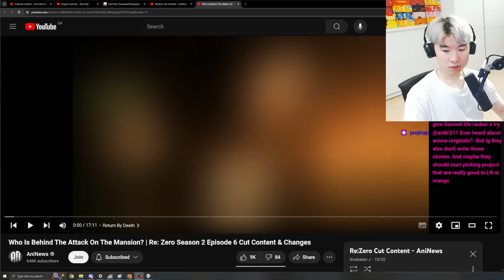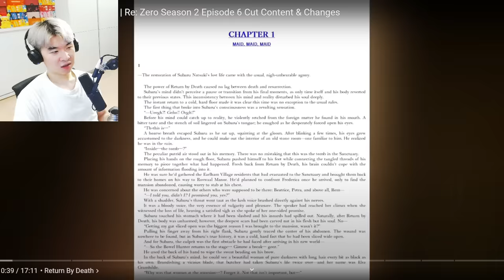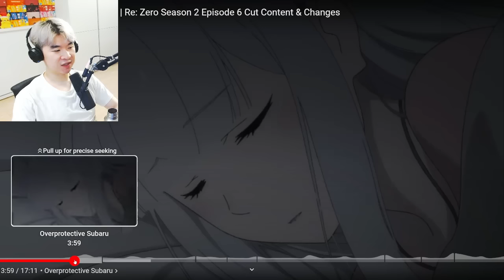DID ROSWAAL PLAN ALL OF THIS ??? | Re:Zero Season 2 Episode 6 Cut Content & Changes